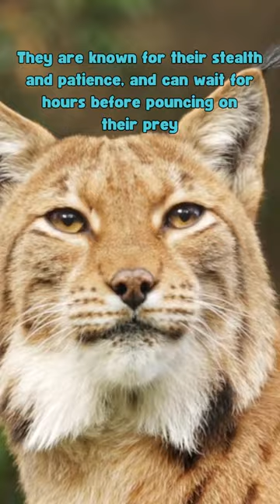The Secret Lives of Lynx: Uncovering Fascinating Behaviors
Embark on a captivating journey into the world of lynx with this mesmerizing video. Delve into the enigmatic lives of these majestic felines as we uncover a treasure trove of intriguing facts. Discover the diverse species of lynx that roam the planet, from the Eurasian lynx with its striking tufted ears to the stealthy Canada lynx with its snowshoe-like paws. Explore their natural habitats, from dense forests to rugged mountain ranges, where they have mastered the art of survival!